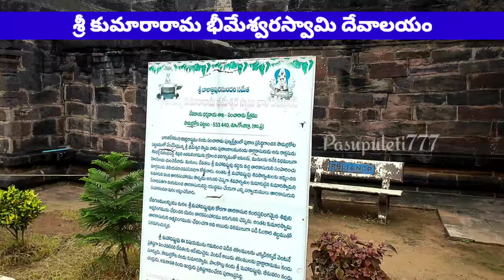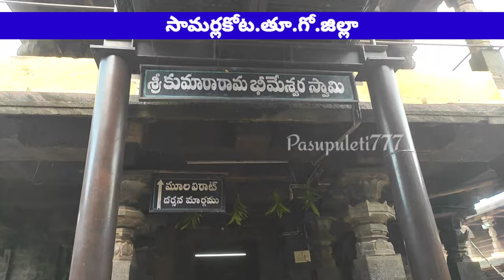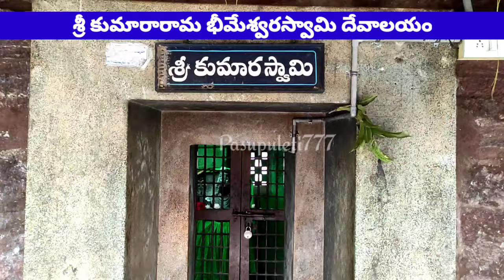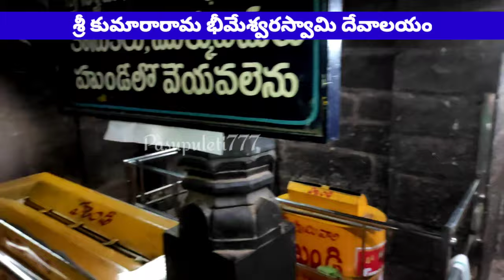Pancharama Kshetra - Sri Kumararama Bhimeshwara Swamy Temple | Samarlakota